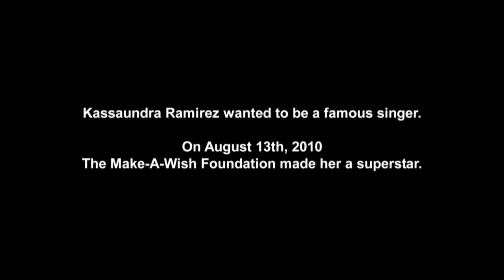Make-A-Wish :: 7 year old Kassaundra Ramirez is a famous singer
On August 13, 2010 my wife and I participated with hundreds of others to help grant Kassaundra Ramirez's wish of being a famous singer.  This morning I edited the footage I got acting as paparazzi at Kassaundra's public debut of her new music video (Butterfly Don't Fly Away) at the Grand Hyatt in San Francisco.  None of this could have happened without the great work of the Make-A-Wish Foundation!